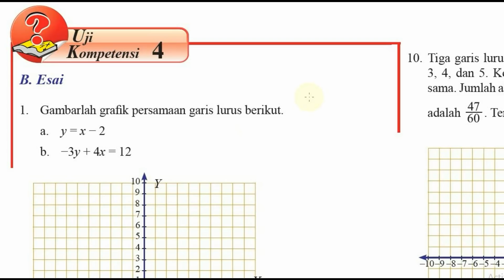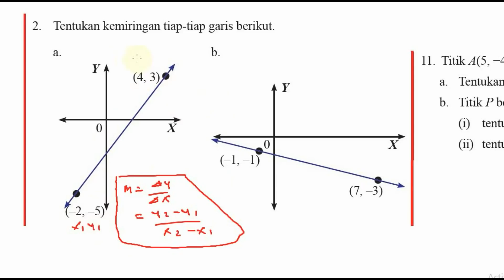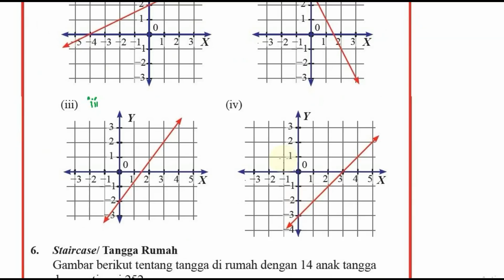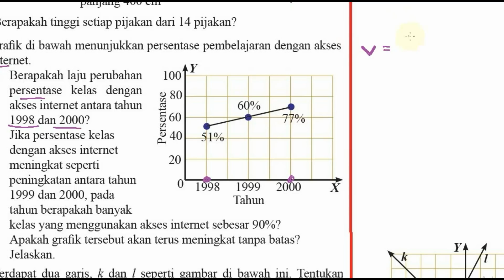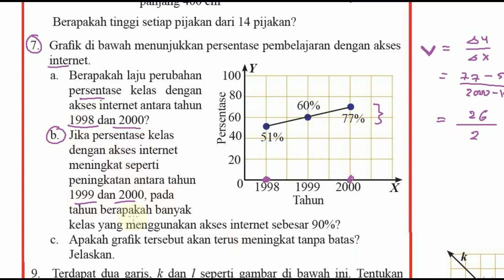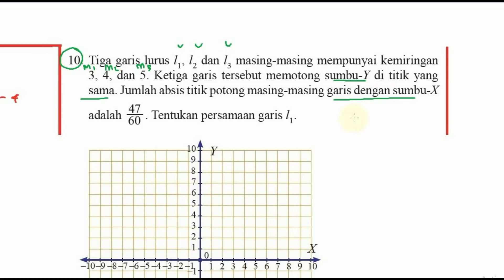uji kompetensi bab 4 esay buku bse smp kelas 8 revisi 2018 matematika , persamaan garis lurus